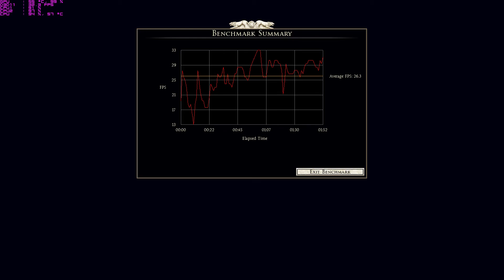Total War Rome 2 @1080p G3260 and GTX 750 ti "Real Budget Gaming"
I tried ULTRA settings with Rome 2 and it's still playable on DUAL Core with no Hyper Threading support. 250$ below setup to play even the most demanding games in 1080p.

My Specs:

Intel G3260 3.3mhz( Stock Heatsink )
Palit GTX 750 ti OC Edition( Factory Settings )
MSI Military Class 4 Motherboard
Generic 8gb 1333mhz RAM
Generic 600watts PSU( not true rated )

This Setup can beat AMD's Quad Core anytime. Believe me I've been using AMD processors for a long time until i tried this beast processor, really gave me satisfaction in any game i play may it MOBA, RTS, FPS games, STABILITY of FPS is the KEY to better gaming experience and that is what i got with this processor.